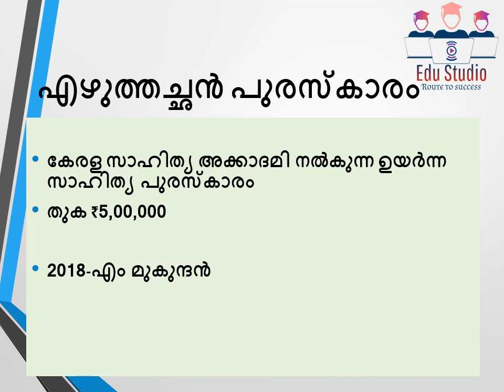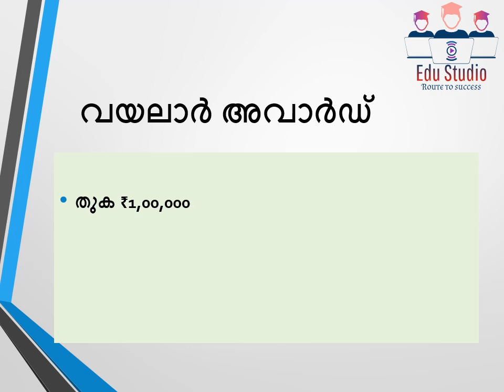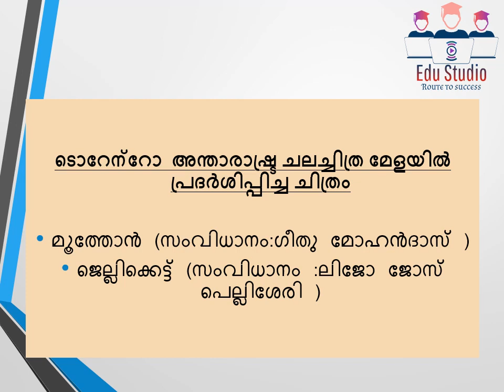USS COACHING 2020 | MALAYALAM 1 | AWARDS IN MALAYALAM LITERATURE AND CINEMA | EDUSTUDIO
USS 2020
SUBJECT: MALAYALAM
TOPIC :AWARDS IN MALAYALAM LITERATURE AND CINEMA

LSS USS പഠനസഹായി
വിഷയം: മലയാളം
ഭാഗം: അവാർഡുകളും മലയാളവും